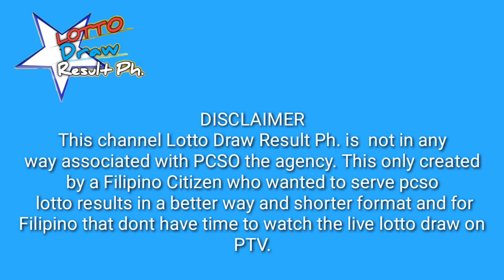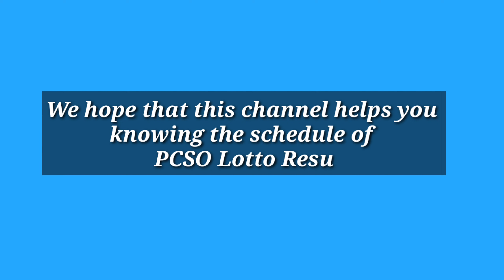Swertres Ez2 Lotto Result today 2pm 5pm October 9, 2022